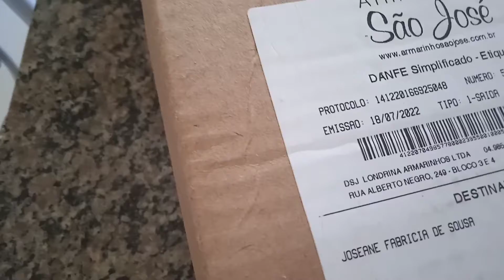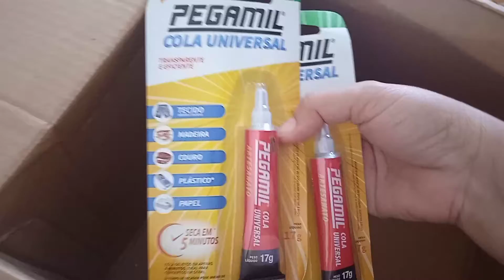vlog comprinhas de barroco Multicolor e barroco decore luxo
Esse vídeo mostra a compra de barbantes, espero que gostem.